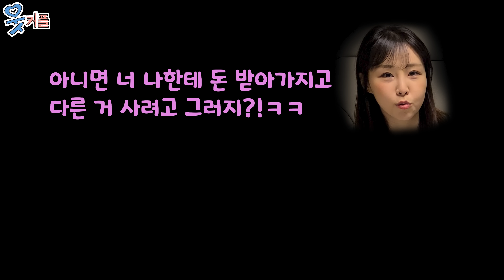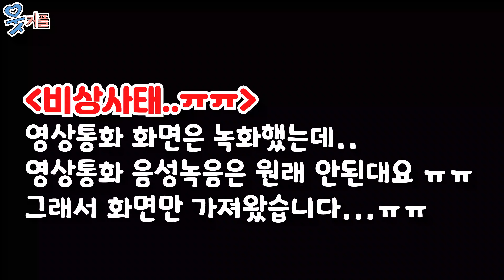카지노에서 천만원 날리고 돈 좀 보내달라는 남편... 주겨버릴까ㅜㅜ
안녕하세요~!!
"웃커플" 개그맨 양준모, 개그우먼 민솔유입니다!! ^^

솔유 몰래 정선 카지노에 간 뚠땐보ㅠㅠ
천만원을 잃고 돈을 더 보내달라고?!
과연 어떤일이 벌어질까요~~ㅎㅎ

'웃음'과 '행복'과 '사랑'이 가득한 채널로 찾아뵙겠습니다~!!